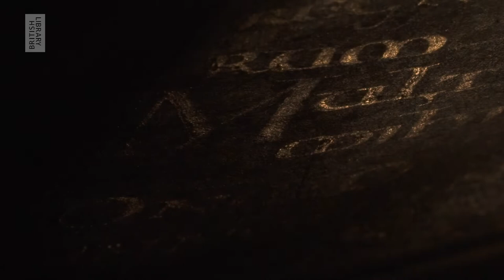Gold exhibition at the British Library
Dazzling beauty, striking resilience. Gold has long held the power to ignite feelings of awe and wonder across cultures.

Take a journey around the globe to learn how gold elevated art in manuscripts and books. See everything from Qur’ans written in gold, to diplomatic treaties inscribed on gold plates cast together in our smaller exhibition space.

Discover the masterful techniques used to handle such a precious metal. Penned in gold ink are gospels from the age of Charlemagne, letters from King James II and decrees of Mughal Emperor Shah ‘Alam II. Portraits from Constantinople and illustrations in The Golden Haggadeh are set on backgrounds of gold leaf.

Each stroke of the brush builds the connection – layer-by-layer – between gold, the sacred and the royal. Examine items that are hundreds of years old. Unveil the stories illuminated by gold.

Open until Sun 2 Oct 2022